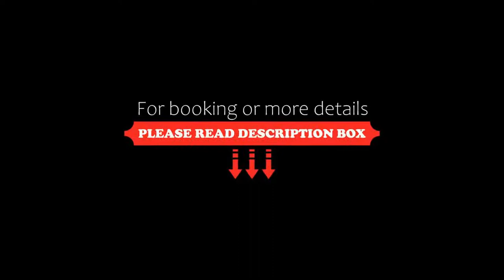Hotel PrimaSol Ralitsa Superior, Albena, Romania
About Property:
You're eligible for a Genius discount at Hotel PrimaSol Ralitsa Superior! To save at this property, all you have to do is sign in.
This property is 10 minutes walk from the beach. Hotel PrimaSol Ralitsa Superior is quietly situated in the park area of Albena and 900 m away from the beach. The property also offers All-inclusive plus, which includes free entrance and access to an aqua park with swimming pools, ...
Property Type: Hotel
Address: Albena, 9620 Albena, Bulgaria
Searching For
1. Hotel PrimaSol Ralitsa Superior - Albena - Romania
2. Hotel PrimaSol Ralitsa Superior - Albena - Romania Address
3. Hotel PrimaSol Ralitsa Superior - Albena - Romania Rooms
4. Hotel PrimaSol Ralitsa Superior - Albena - Romania Amenities
5. Hotel PrimaSol Ralitsa Superior - Albena - Romania Offers and Deals
Audio Credit:
Track Title: Subway Dreams
Artist: Dan Henig